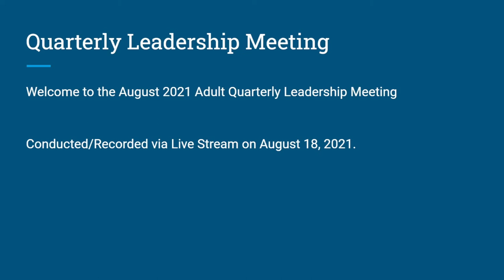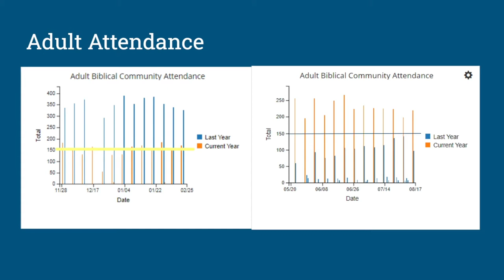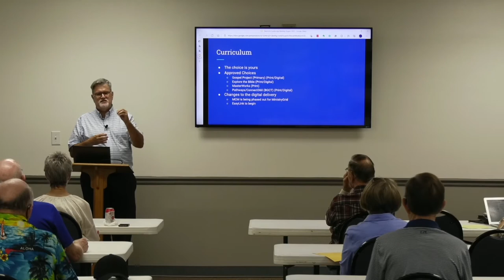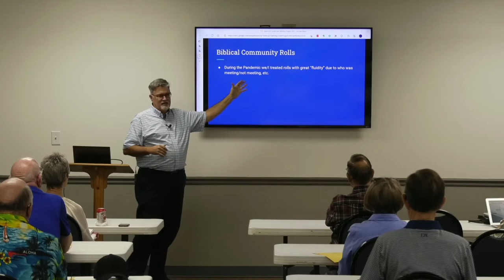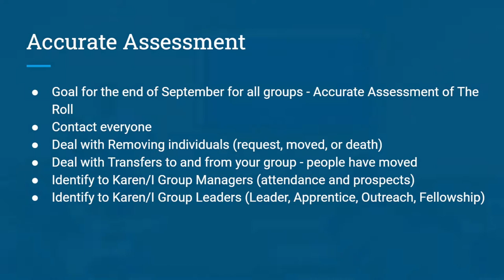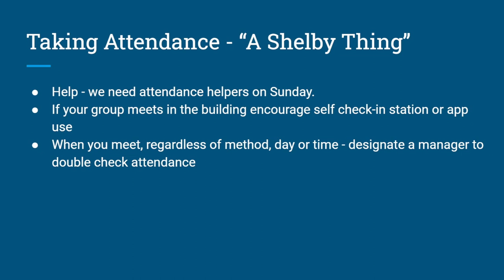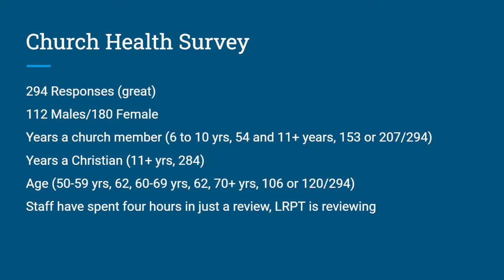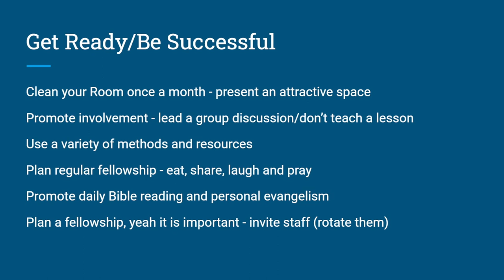Quarterly Leadership Meeting August 2021